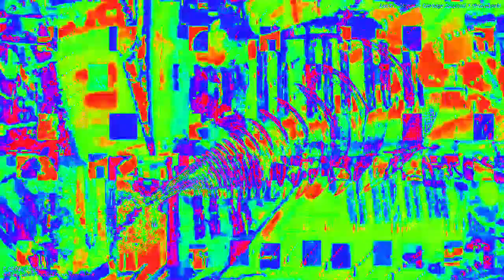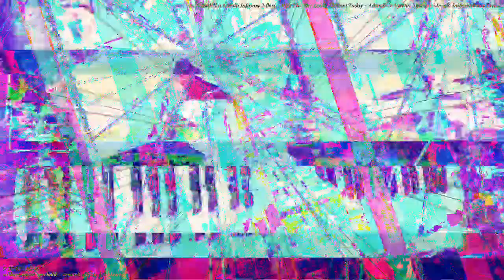Movie 23 02 06 14h27m37s 33:33 videos new audio reactions changing parameter settings